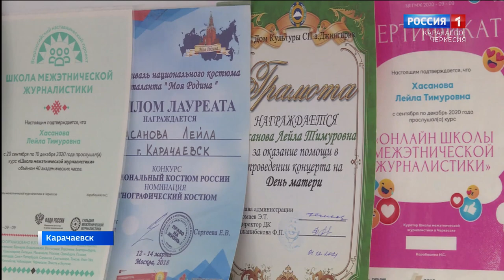Утро России. Карачаево-Черкесия 29.01.2024